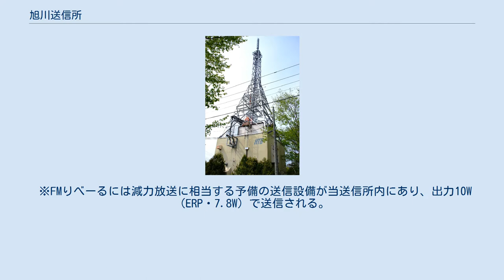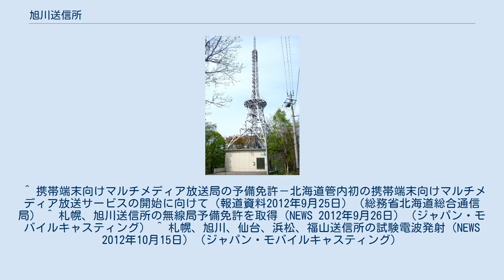旭川送信所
旭山動物園から見た旭山送信塔 旭川送信所（あさひかわそうしんじょ）は北海道旭川市の旭山にあるテレビ・ラジオの送信所である。
 旭川送信所・中継局 美瑛町デジタルテレビSHV ※ここでは、便宜上コミュニティFM局の旭川シティネットワーク（FMりべーる）の送信所も同時記載する（送信所は旭川市5条19丁目のマンション「エンドレス519」屋上にある。以前はJR北海道旭川駅構内（HBC旭川放送局局舎内）にあったが、高架駅開業に伴う駅舎解体に伴い送信所を移設。
 ※FMりべーるには減力放送に相当する予備の送信設備が当送信所内にあり、出力10W（ERP・7.8W）で送信される。
 ^ 本放送開始とともに開局。
UHBの開局初期の送信所・中継局の内の1つである。
（他には札幌親局・函館・室蘭が該当する。） ^ VHFテレビ11ch相当の周波数帯 ^ a b c モバキャスサービス福山局、仙台局、札幌局、旭川局、浜松局の開局（NEWS 2012年12月13日）（ジャパン・モバイルキャスティング） ^ 「テレビと呼ぶには、面白すぎる」NOTTV、4年超でサービス終了 IT Media 2016年6月30日 2020年5月24日閲覧 ^ “放送大学学園の使用していた周波数及びV-High帯域の現状”. 総務省 (2018年11月19日). 2020年5月24日閲覧。
 ^ 携帯端末向けマルチメディア放送局の予備免許－北海道管内初の携帯端末向けマルチメディア放送サービスの開始に向けて（報道資料2012年9月25日）（総務省北海道総合通信局） ^ 札幌、旭川送信所の無線局予備免許を取得（NEWS 2012年9月26日）（ジャパン・モバイルキャスティング） ^ 札幌、旭川、仙台、浜松、福山送信所の試験電波発射（NEWS 2012年10月15日）（ジャパン・モバイルキャスティング）